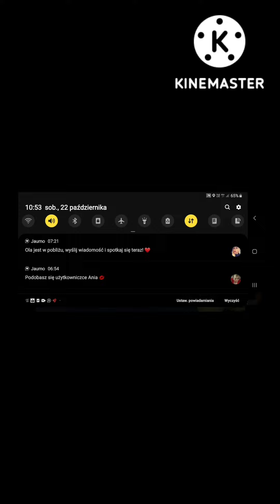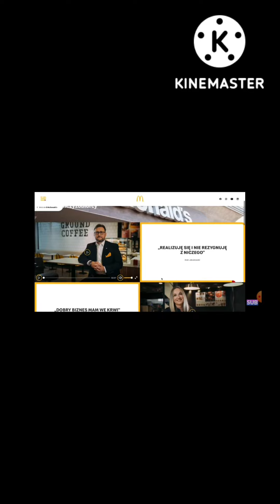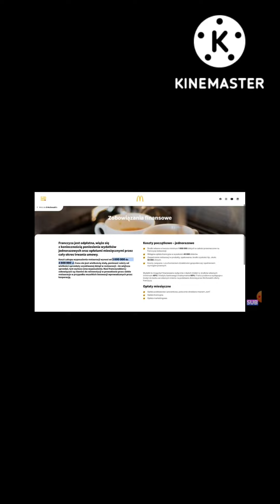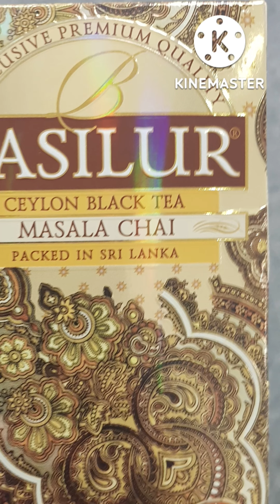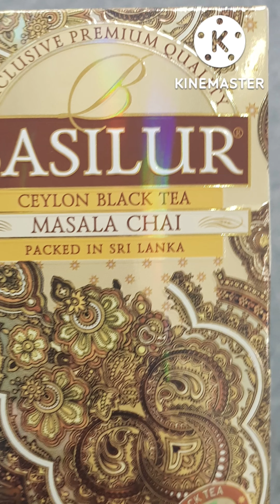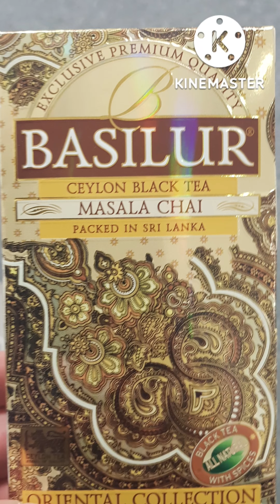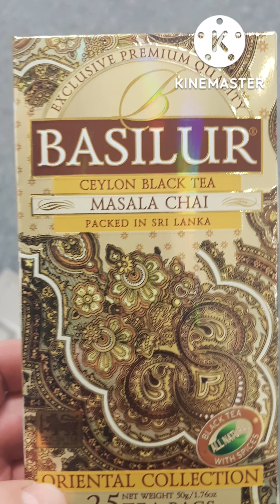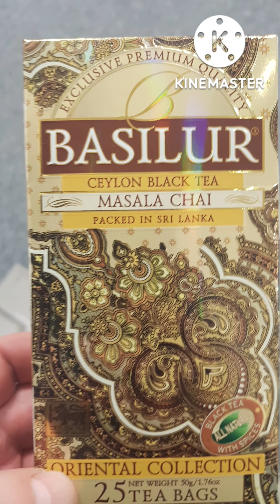Kanał cała prawda oskarża Mcdonalds i kłamie skandal !